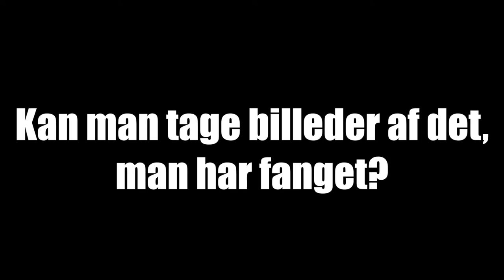Vidensvogn: Stereoluppen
Beskrivelse af hvordan man betjener en stereolup.